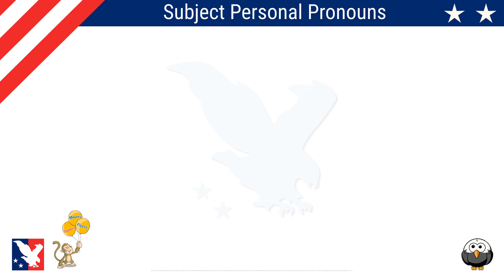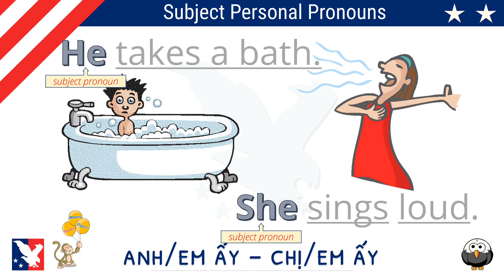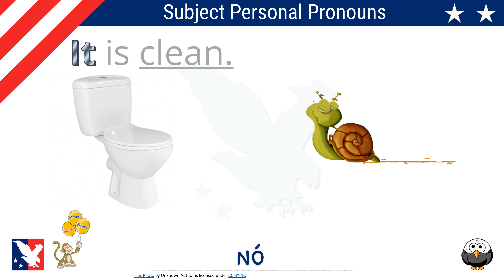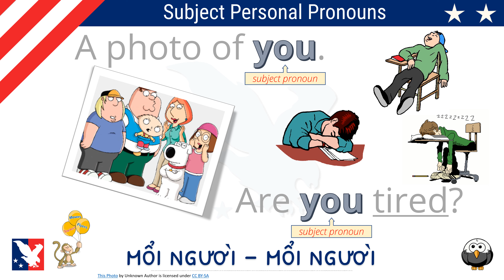Starters từ vựng đại từ nhân xưng (subject personal pronouns)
Tìm hiểu và thực hành các "đại từ nhân xưng" sinh viên vốn từ vựng phải biết để học tiếng Anh và để làm tốt trên Cambridge trẻ học tiếng Anh (YLE) Starters thi.

Đại từ nhân xưng, (còn được gọi là đại từ chủ quan hoặc chủ ngữ cá nhân), được sử dụng thay thế cho danh từ riêng và thông dụng. Đại từ nhân xưng được sử dụng khi đại từ là chủ ngữ của câu. Ví dụ: "______ đã làm việc." TÔI, bạn, anh ta, bà ấy, nó, chúng tôi/ta, mọi người, và người ta tất cả những đại từ này đều đúng trong chỗ trống. Đó là lý do tại sao chúng được gọi là đại từ nhân xưng.
Learn and practice the "personal pronouns" vocabulary students must know to learn English and to do well on the Cambridge Young Learners English (YLE) Starters exam.

A subject pronoun, (also called subjective or subject personal pronoun), is used as substitute for proper and common nouns. A subject pronoun is used when the pronoun is the subject of the sentence.  For example: "______ did the work."  I,  you,  he,  she,  it,  we,  you, and they are all correct in the blank. That's why they are called subject pronouns.

SINGULAR
I - pronoun - tôi
you - pronoun - bạn / anh / cô / em / chi
he - pronoun - anh/em ấy
she - pronoun - chị/cô/em ấy
it - pronoun - nó
PLURAL
we - pronoun - chúng tôi / ta
you - pronoun - mổi ngươi
they - pronoun - họ / chúng nó / ngườ i ta

- Nguồn từ vựng: 2018 Cẩm nang Cambridge YLE với Tất cả Danh sách Từ vựng
- Nguồn tác phẩm nghệ thuật: 1) Bing, Powerpoint (R) Tính năng Tìm kiếm đồ họa trực tuyến. Giấy phép được ghi chú bên dưới mỗi hình ảnh yêu cầu nó. 2) Cambridge YLE tài liệu học tập trực tuyến miễn phí. Chỉ dành cho mục đích giáo dục. Bing, Microsoft, Cambridge và Powerpoint bảo lưu mọi quyền đối với nhãn hiệu và bản quyền tương ứng của họ. Chỉ dành cho mục đích giáo dục.
- Vocabulary Source: 2018 Cambridge YLE Handbook with All Vocabulary Lists
- Artwork Sources: 1) Bing Powerpoint(R) Online Graphics Search feature.  Licenses are noted below each image requiring it.  2) Cambridge YLE free online study materials, and 3) other providers as noted per slide.  Bing, Microsoft, Cambridge, Powerpoint, et al, reserve all rights of their respective trademarks.

3.6MB PDF document

The Eagles American English Club, Ltd.

Câu lạc bộ tiếng Anh Eagles™ được thành lập vào năm 2012. Những phương pháp giảng dạy thành công của chúng tôi dựa trên các nghiên cứu về giáo dục và tâm lý học đã được kiểm chứng trong nhiều thập niên qua nhằm giúp cho bạn hay con em bạn học tiếng Anh như một ngôn ngữ thứ hai tại Câu lạc bộ Eagles.

Trong những năm qua, chúng tôi đã xây dựng danh tiếng là một trong những trung tâm học tiếng Anh tư nhân tốt nhất. Đáng kể, chúng tôi hiểu tầm quan trọng của việc đưa sinh viên vào môi trường phù hợp trong khi sử dụng thói quen học tập đúng đắn để thành công trong học tập.
About Us
The Eagles American English Club™ was founded in 2012. Our successful tutoring methods are based on decades of peer-reviewed educational and psychological research; significantly, we use methods and re-create important learning experiences that most American, British, Australian, and Canadian school children have when they learn English in primary school.

Over the years, we’ve built a reputation as one of the best private English learning centers. Significantly, we understand the importance of putting students in the right environment and learning essential study habits for academic success.